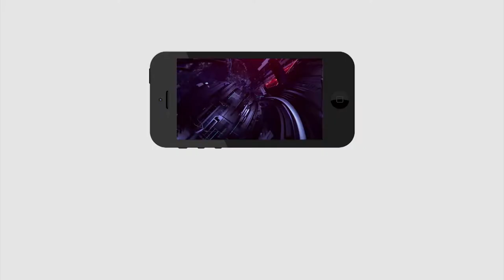Common Man Explains about Jagan Ruling | జగన్ పాలన గురించి అద్భుతంగ చెప్పిన కామన్ మాన్...